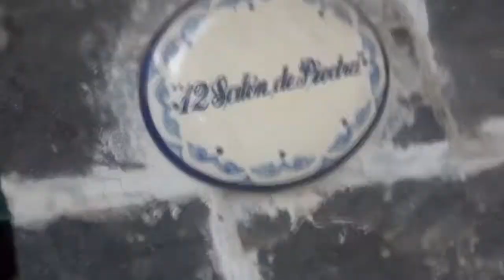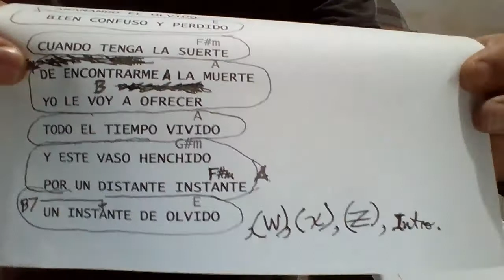DISTANTE INSTANTE Rodrigo González TUTORIAL